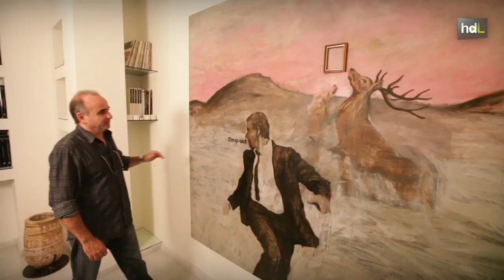HDL Juan Vida, un pintor a contracorriente que se expone en sus cuadros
Juan Vida es pintor, diseñador gráfico y, desde 2001, académico numerario de la Real Academia de las Bellas Artes de Granada. Con once años ya expuso sus primeros cuadros y desde entonces su prolífica carrera le ha llevado tanto a galerías nacionales como internacionales. Sus cuadros han pasado por Francia, México, Portugal, Venezuela y Estados Unidos.